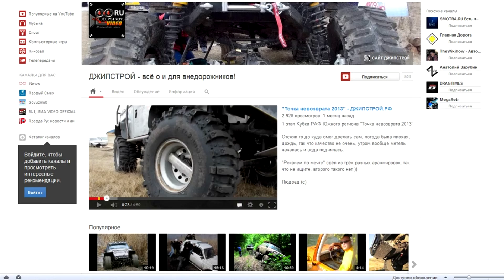Как подготовить УАЗ ТР 3. Ролик 2012 года! Смотрите весь ролик по ссылке в описании!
Багги своими руками из УАЗа, или Бюджетный ТР 3 ДЖИПСТРОЙ.